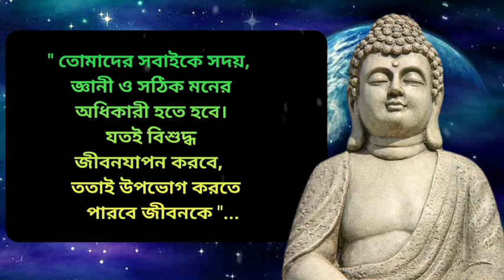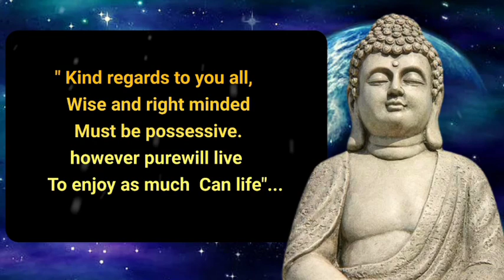আমরা জীবনে, সবসময় কিভাবে খুশি থাকতে পারি?Mahatma Gautam Buddha motivational story in bengali.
dear friends,
Human life is a treasure chest full of happiness and prosperity. "Happiness and sorrow are kept in front of us." And can live a happy life. Mahatma Gautama Buddha taught us through this instructive and inspiring story:- How we can be happy and joyful in life by helping others, by being happy in others' happiness, by making others happy'. Let us all gain knowledge from this heart touching and spiritual story of Buddha and move forward on the path of life.
প্রিয় বন্ধুরা ,

মানুষের জীবন হলো সুখ ও ,সমৃদ্ধি তে ভরা এক রত্ন ভান্ডার।"আমাদের সামনেই সুখ এবং দুঃখ এ দুটির কলসি রাখা থাকে"।*এটা সম্পূর্ণ রূপে নির্ভর করে আমাদের ওপর, যে আমরা কোন কলসিটি কে বেছে নেবো।আমরা যদি চাই ,তবে সর্বদা হাসিখুশি ও আনন্দময় জীবন কাটাতে পারি। মহত্মা গৌতম বুদ্ধ @তাঁর এই শিক্ষামূলক ও অনুপ্রেরণামূলক গল্পটির মাধ্যমে আমাদেরকে শিখিয়েছেন :-কিভাবে অপরকে সাহায্য করে ,অপরের খুশিতে খুশি হয়ে ,অপরকে খুশি করে আমরা জীবনে খুশি ও আনন্দে থাকতে পারি'। আসুন আমরা সকলে মিলে বুদ্ধদেবের এই হৃদয় ছোঁয়া ও আধ্যাত্মিক গল্পটি থেকে জ্ঞান অর্জন করে জীবনের পথে এগিয়ে যাই।
"Mahatma gautam buddha stories in bengali"
@short moral story.
Success (good thought) mindcontrol & life changing story?
*ancient story,
Teaching stories of the Buddha.
Buddhar bani, positive thinking youtube video
Inspirational video &stories.
"বাংলায় মহাত্মা গৌতম বুদ্ধের গল্প"
@ছোট নৈতিক গল্প।
*প্রাচীন কাহিনী
 বুদ্ধের শিক্ষামূলক গল্প।
সাফল্য (ভালো চিন্তা) মন নিয়ন্ত্রণ এবং জীবন পরিবর্তনের গল্প?
বুদ্ধের বাণী, ইতিবাচক চিন্তা
অনুপ্রেরণামূলক ভিডিও এবং গল্প।
Thank you very much for watching this video